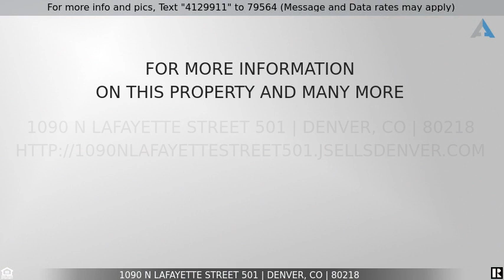Priced at $389,900 - 1090 N Lafayette Street 501, Denver, CO 80218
DO NOT MISS OUT IN THIS GEM 1 BED CONDO In Denver For Sale!

Spacious 5th floor corner unit 1 1/2 blocks off of center Cheesman Park with a huge balcony, city views, garage parking, & a storage unit! Step into the large 800 sq ft condo with a giant living room, floor-to-ceiling windows, & slider door that floods the room with light. The kitchen is open to the dining area & has been remodeled with granite counters, stainless appliances, beautiful cabinetry, & backsplash. Enjoy city views from the kit, bedroom, & balcony. The bright bedroom has plenty of room for extra furniture or a sitting area, features a huge closet, & built-in shelving & cabinet. Near the entry there is a big walk-in closet with shelving that is large enough to use as a mini-office. Storage galore with a double door hall closet & a nice linen closet. The bathroom has been tastefully remodeled with quartz countertops & a tiled shower/tub combo. The oversized balcony offers room to spread out, dine outside, & enjoy city views. The occupants say it feels like a tree house in the summer! Updates to this condo include new premium plank flooring, high-efficiency "July" smart A/C which was installed this year, an additional portable ac for the bedroom area, & new building elevator. This unit includes garage parking spot #8, which is a larger corner spot next to the elevator access door, & a first floor storage unit perfect for outdoor toys. To top it off, check out the unbelievable top floor clubhouse, complete with indoor seating area, fireplace, wet bar kit area, multiple bathrooms, all connecting to an outdoor roof deck with unbelievable downtown & mountain views! It's an entertainer's dream, or just a cozy place to read a book or get some work done. This location can't be beat with being steps from Cheesman Park & walking distance of great restaurants (Potager, Snarf's, Snarfburger, Wymans, Liks) and Whole Foods & King Soopers. Denver Botanical Gardens is just on the other side of Cheesman.

Listing Courtesy of: Massey Real Estate Group LLC